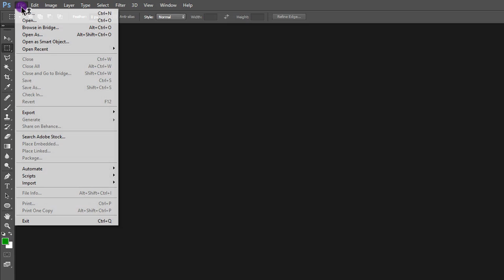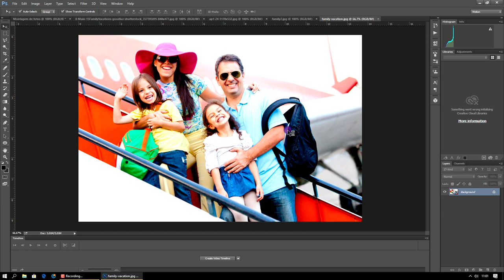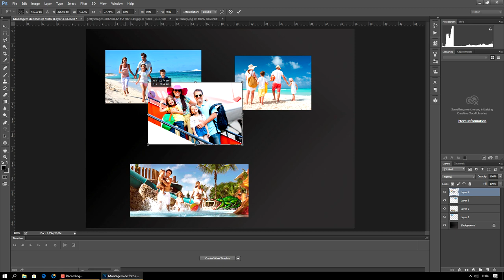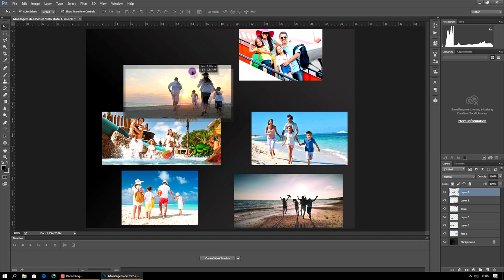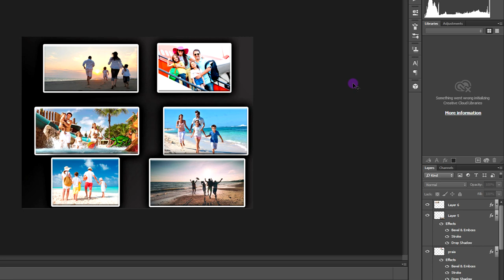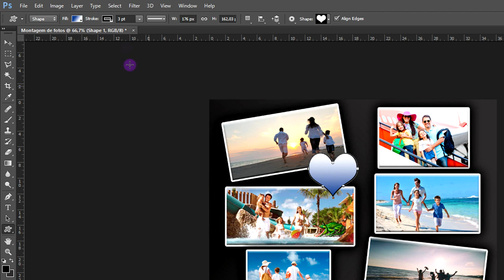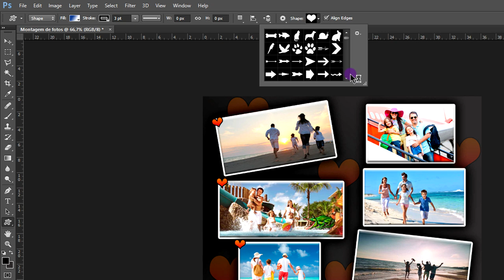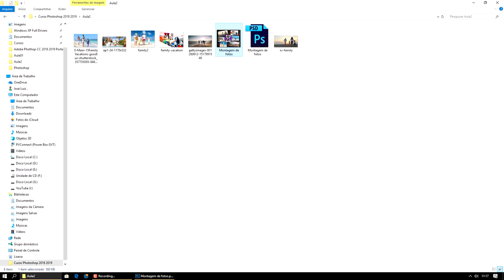Curso Photoshop Completo do Básico ao Avançado aula 2 2018 2019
Olá este é nosso Curso Photoshop Completo do Básico ao Avançado 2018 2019. Curso em Vídeo Aula Photoshop 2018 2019. Este é Curso Photoshop Grátis 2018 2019. Tutorial: Curso Photoshop Completo do Básico ao Avançado aula 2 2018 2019.

Tags Extras:
Curso Photoshop Completo do Básico ao Avançado aula 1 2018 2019

▼ SIGA/CURTA ▼